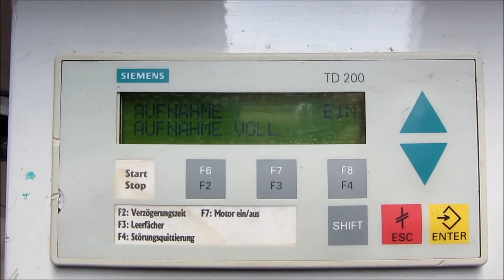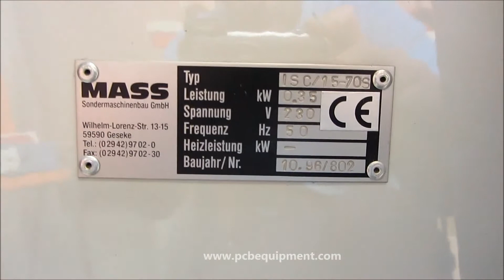Mass ICS 10 70S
MASS ICS 10 70S (21181), functional demo performed in workshop
of Vitech International BV The Netherlands, Machines sold to customers around the globe are tested and an acceptance demo can be executed on site The Netherlands or by YouTube video. Service and spare parts are available for MASS and most of the below brands:
Kuttler, MASS, Corema, Jirafo, Morton, Hakuto, Loehr & Herrmann, Cimatec, Bacher, PL Automation, Tanktronic, Pola Massa, Dupont, Schmid, Shiply, Rohm & Haas.